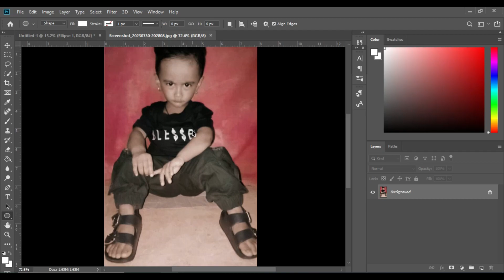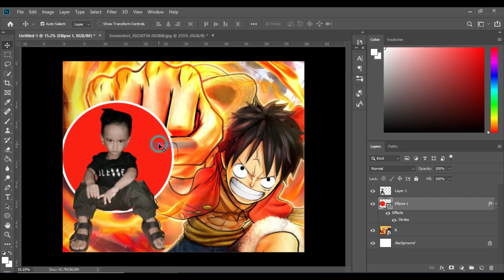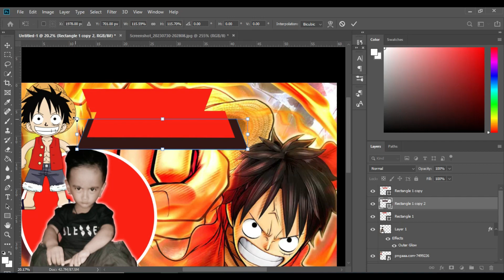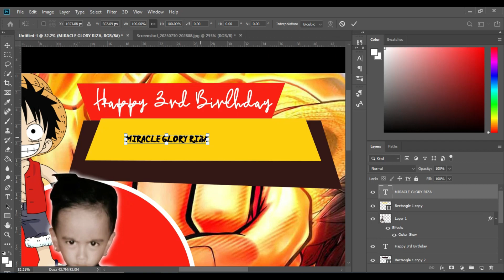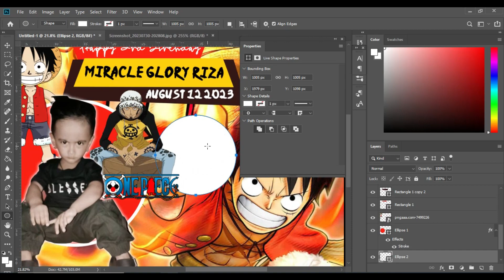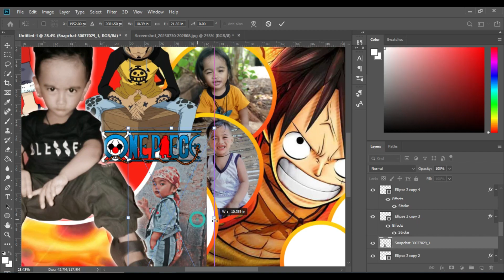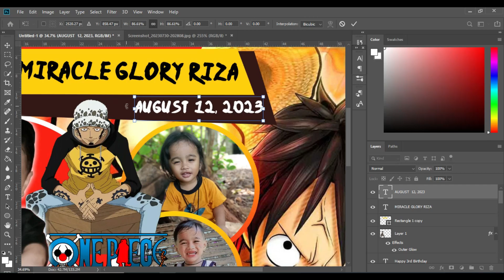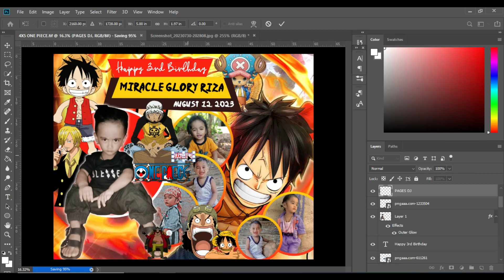ONE PIECE: Photoshop Tutorial: HOW TO CREATE ONE PIECE LAYOUT TARPAULIN I 3RD BIRTHDAY I MIRACLE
ONE PIECE LAYOUT TARPAULIN